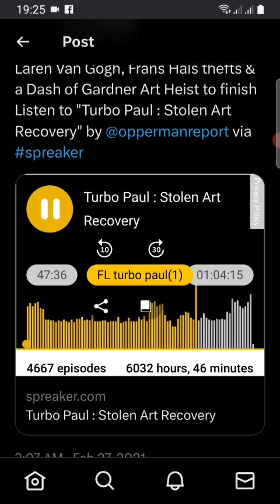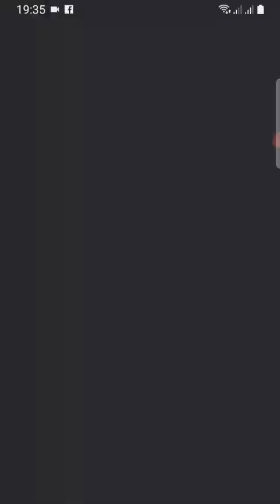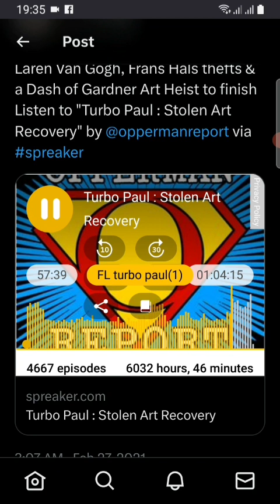Mr.Turbo Arthostage IV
fake crime